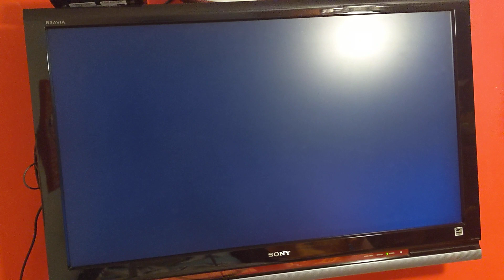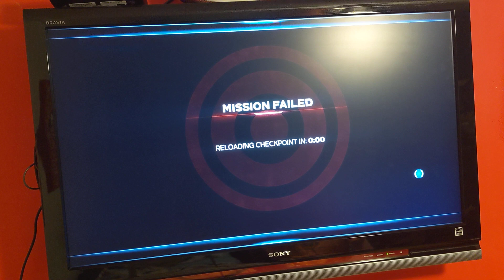Let's play Marvel's Avengers Family Reunion 2/3🎮👊🏹🔥⚡🦸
This is my second part of this mission and you saw me rescue Clint. But this is not over yet but sooner or later it will and I'll escape.